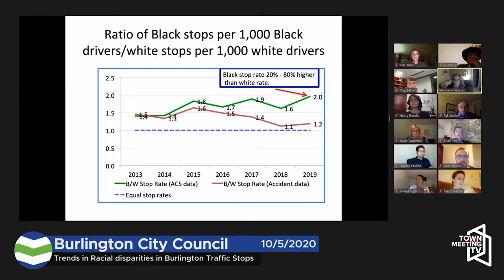Town Meeting TV: Uncensored, Unfiltered, Open Government